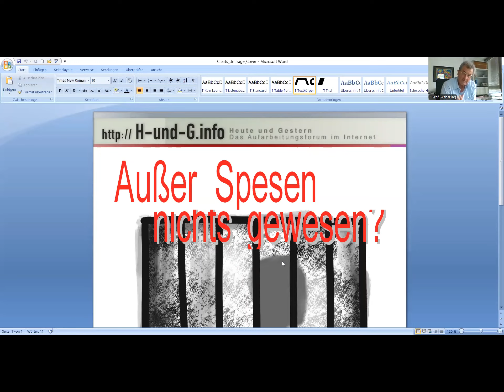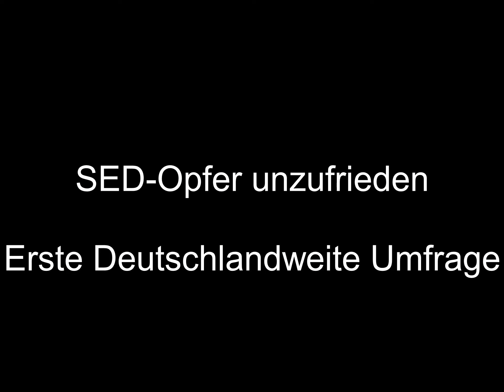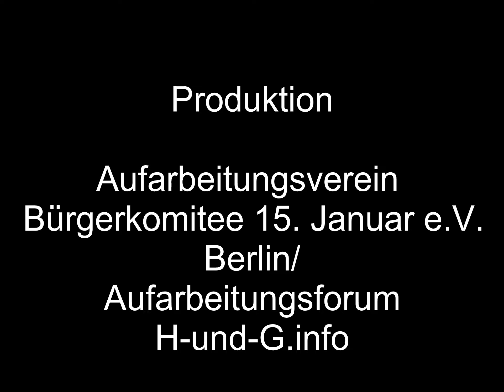LdV-Workshop erste Deutschlandweite Umfrage unter SED-Opfern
Die erste Deutschlandweite Repräsentativumfrage unter SED-Opfern gibt  Auskunft, wie zufrieden, bzw. unzufrieden sie mit Rehabilitierungs- und Entschädigungsregelungen sind. Prof. Johannes Weberling referiert Ergebnisse aus dem Forschungsprojekt an der Europa-Universität Viadrina und zieht Schlußfolgerungen für die 2024 laufende Novellierungsdebatte im Deutschen Bundestag.